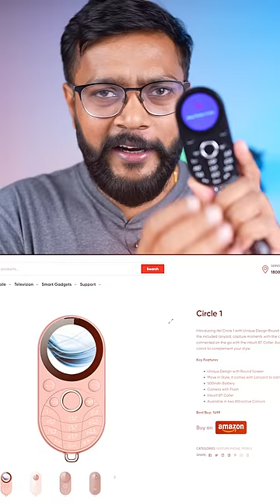I Tried This - Unique Phone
Special Feature Phone unboxing and test